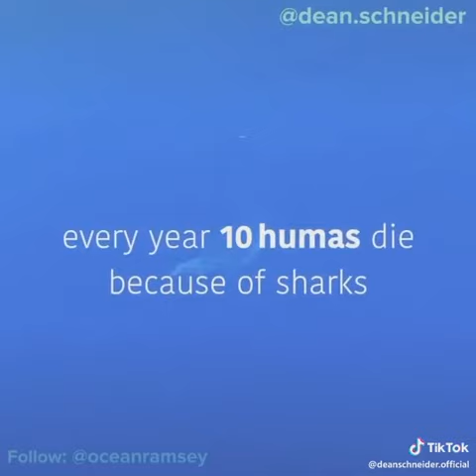Bigest shark ever i seen🦈animals